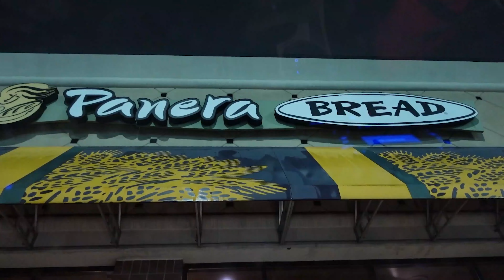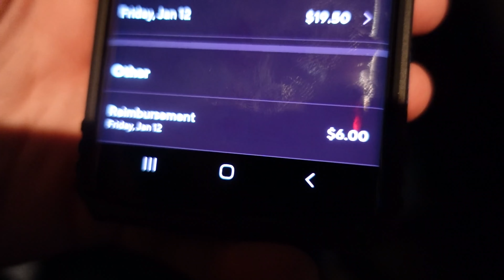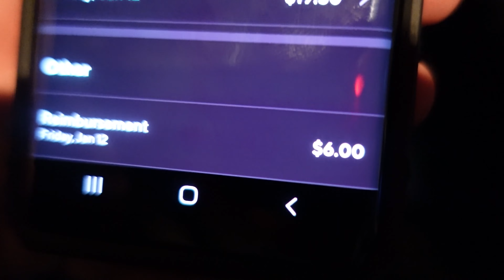Now I Get to Call Support! • 01.12.24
The first Friday shift of the year with the promise of $3 peak pay later in the night.

Day 4,219 || Friday, January 12th, 2024